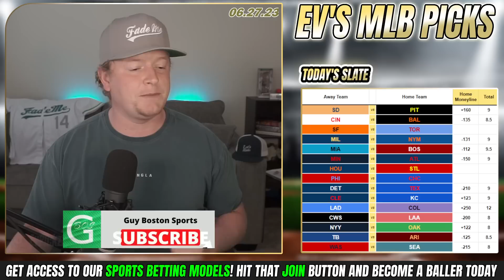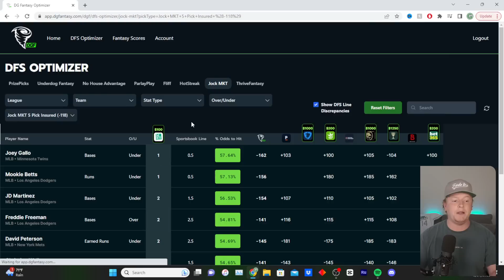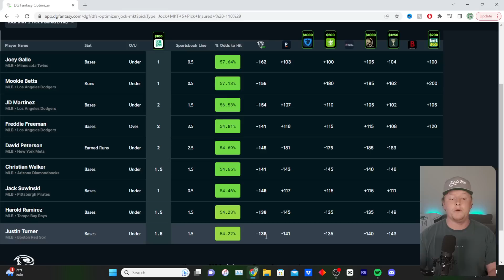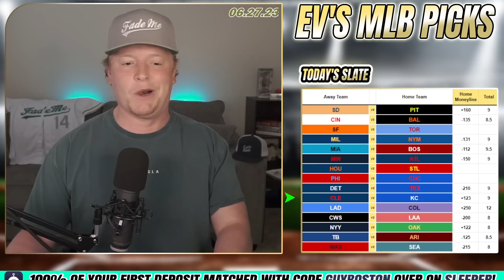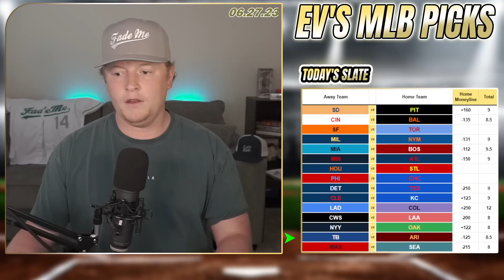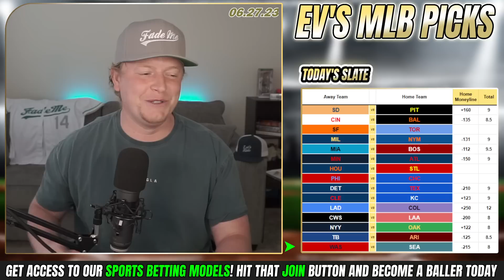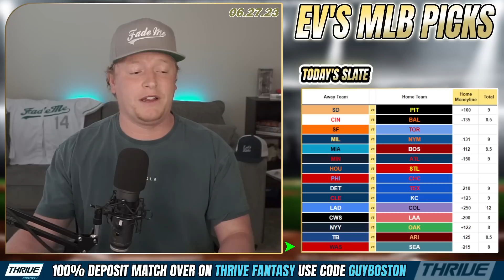MLB Picks 6/27/2023 | TODAY'S FREE MLB Best Bets, Predictions, and Player Props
Tuesday MLB Picks for Today June 27th 2023 (6/27/2023)! In this video I give you my lean each MLB game. Make sure to keep an eye on the *pinned comment for my final plays* (updated throughout the day).

💸 Make PrizePicks EASY! Use the DG PrizePicks OPTIMIZER and start CASHING